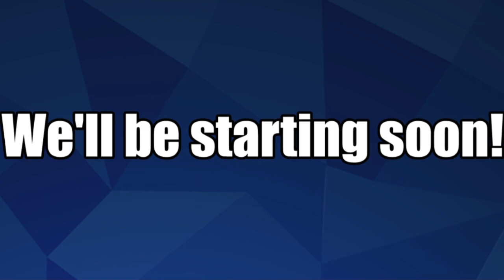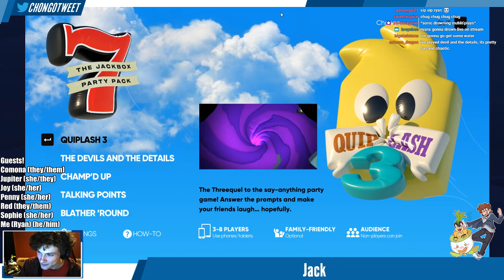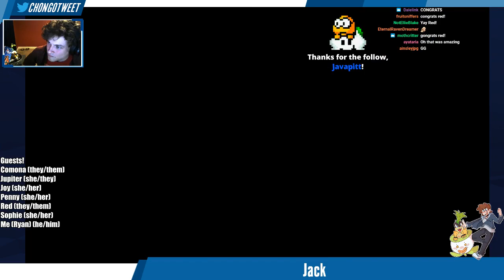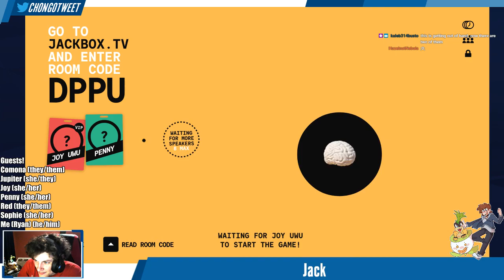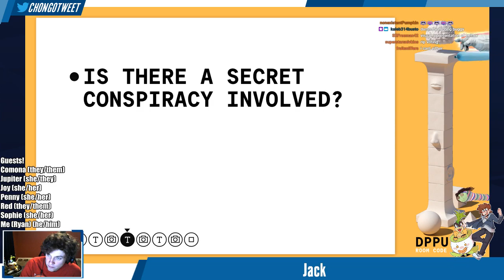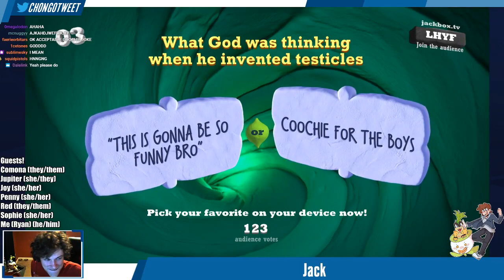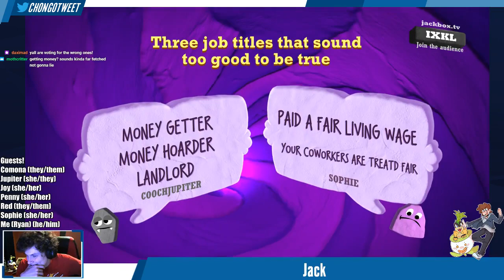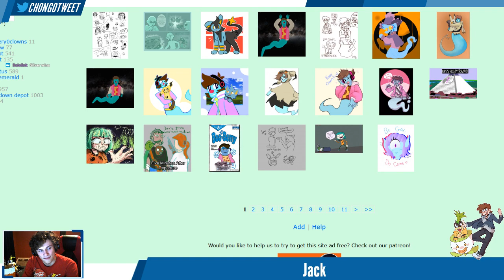Jackbox Party with Clownhouse Squad (ft. Penny, Joy, Red, Sophie, and Jupiter!)